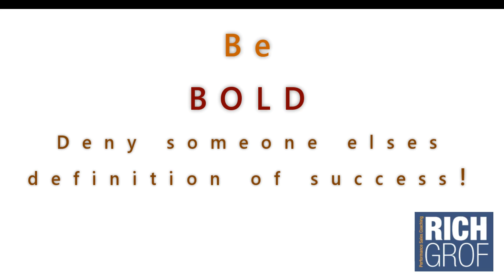Isaac Newton - Champions of Obstacles Motivational Video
This is a motivational short video
preview designed to inspire your greatness. to view the full video go to:

Raise Up Your Inner Champion and Succeed
It’s no secret that the road to success has many challenges.  Most people know that. We’ve all discovered this truth as we have worked towards our own personal success in our small business or our lives. Each time we are challenged, it’s comforting to know that there is a powerful champion spirit that can rise up inside of us and overcome the seemingly impossible challenges in our path.
Having this champion spirit gives us reassurance that we are on the right track towards success and that we can handle any trouble that come our way. It also builds resilience skills and the ability to perform well under high stress. I learned this valuable lesson when I was the team captain of my high school water polo team.

What I Learned Playing High School Sports
Water polo is similar to hockey or soccer except there are two play areas: one is above the water which is visible to the spectators and the referees and the other is below the water where the action is distorted not only by splashing, but also from the depth and the refraction of the water. It is under water where much of the action takes place including grabbing, holding, kicking, and pulling all of which is unseen by the referees. Because most of these infractions go undetected by the referee no whistle or penalty is called. It is when a player retaliates above the water where the referee can see that the whistle is blown and a penalty is given.
 To “play the game” effectively a player has to remain calm, focus on the ball, the game and be able to "zone out” from the pain. If a player lets frustration and the desire to get even overcomes him then his ability to perform and play the game is lost.

The Hidden Battles
So it is with anything we will do in our business and lives. There are two battles to be waged: one that others can see and the other inside of us. Remember, to maintain your focus and like playing water polo, expect the ‘hit’, its part of the game. A ‘hit’ in your small business is any one of the many challenges you can face such as lacking time, money or even knowing what to do. The good news is that the more skilled you are the more of a potential success you become. Any attacks to knock you off your game are rewarded with the opportunity to overcome the challenge.

So no matter what comes your way, keep summoning the champion inside and remember the lesson of the champion is one of strategy, resilience and self control. To do that you will need to develop new skills.

If you have enjoyed our video, please like it and leave a comment about what other videos you may be interested in. Your help in creating great, relevant content is greatly appreciated.